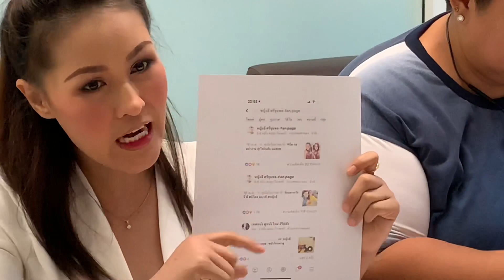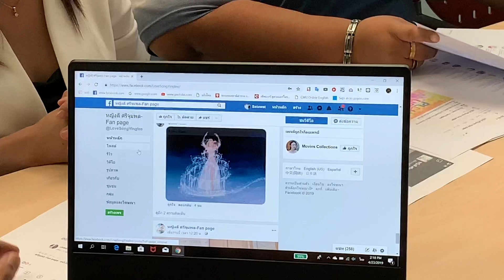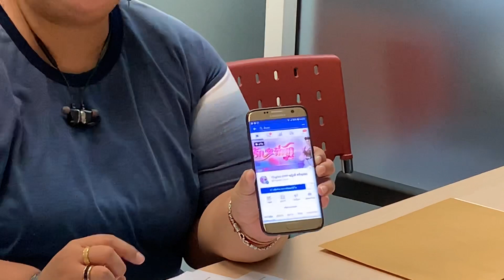หญิงลี ศรีจุมพลแจ้งความ ปอท.โดนคนเอารูปและชื่อไปสร้างแฟนเพจโพสต์คลิปลามก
หญิงลี แจ้งความ ปอท.โดนคนแอบอ้างเอารูปและชื่อไปสร้างแฟนเพจ ก่อนโพสต์คลิปลามก  ทำให้คนเข้าใจผิดคิดว่าเป็นตัวเองทำ  แถมมีอีกหลายรายเอาทั้งชื่อ-นามสกุลและภาพไปทำโปรไฟล์ขายของ แฟนเพลงบางคนหลงผิดคิดว่าเป็นตัวเองทำเจอหน้ามาทวงถามสินค้าที่สั่งซื้อแล้วไม่ได้ก็มี

เมื่อเวลา 14.30 น. วันที่ 23 เม.ย. ที่ บก.ปอท.(กองบังคับการปราบปรามการกระทำความผิดเกี่ยวกับอาชญากรรมทางเทคโนโลยี)
หญิงลี  หรือ น.ส.ธิดารัตน์ ศรีจุมพล อายุ 36 ปี นักร้องเพลงลูกทุ่งหมอลำซิ่ง ในสังกัดค่าย แกรมมี่โกลด์ ในเครือจีเอ็มเอ็ม แกรมมี่ เจ้าของฉายา ลำซิ่งเมียงู ลำซิ่งชิงเกิด  เดินทางเข้าพบ พ.ต.อ.ศิริวัฒน์ ดีพอ รอง ผบก.ปอท. ร.ต.อ.ศตวรรษ แวงแสน และ ร.ต.อ.สุโกศล ทองแกมแสง รอง สว.(สอบสวน) กก.3 บก.ปอท.แจ้งความว่า เมื่อวานนี้ได้รับแจ้งจากบรรดาแฟนเพลงสอบถามมาว่าตนเกี่ยวข้องกับเพจ"หญิงลี ศรีจุมพล-Fan page(มิวสิควิดิโอ) หรือเปล่า เพราะเห็นโพสต์แต่คลิปลามกอนาจารเต็มไปหมด
ตนได้เข้าไปตรวจสอบดูพบว่าเพจดังกล่าวมีคนกดไลท์มากถึง 57,477 คน มีคยติดตาม 1.7 แสนคน มีการนำรูปภาพของตนไปโพสต์จำนวนมาก

พ.ต.อ.ศิริวัฒน์ รอง ผบก.ปอท.กล่าวว่าคดีนี้ให้ฝ่ายสืบสวนตรวจสอบหาตัวผู้ดูแลเพจดังกล่าวเพื่อนำตัวมาดำเนินคดีตามกฎหมายเท่าที่ดูเบื้องต้นมีการใช้ชื่อและภาพรูปภาพของหญิงลีผู้เสียหายมาทำเป็นรูปโปรไฟล์และมีการปล่อยคลิปที่มีลักษณะลามกอนาจาร ดูแล้วน่าจะเข้าข่ายความผิดตาม พ.ร.บ.คอมพิวเตอร์มาตรา 14 (4) นำข้อมูลลักษณะลามกเข้าสู่ระบบฯ และอีกส่วนหนึ่งยังไม่ทราบวัตถุประสงค์แต่เท่าที่ดูแล้วทำให้ผู้เสียหายเสื่อมเสียชื่อเสียง

นอกจากนี้ยังตรวจสอบแล้วพบว่ามีการนำทั้งชื่อนามสกุลและรูปภาพของหญิงลีผู้เสียหายไปทำเป็น บัญชีFacebook ส่วนตัว แล้วมีการนำไปขายของ เช่น ขายเสื้อผ้าเป็นต้นโดยหวังให้คนซื้อคิดว่าเป็นหญิงลีเป็นคนดำเนินการเองด้วย

ทั้ง Pages และ Facebook ส่วนตัวปลอมหลายบัญชีดังกล่าวจะมีความผิดในเรื่องของการหลอกลวงหรืออาจจะเข้าความผิด พ.ร.บ.คอมพิวเตอร์ ม.14(1) ซึ่งมีอัตราโทษจำคุกไม่เกิน 5 ปี หรือ ปรับไม่เกิน 100,000 บาท หรือ ทั้งจำทั้งปรับ

ด้าน หญิงลี ผู้เสียหายฝากขอบคุณแฟนเพลงทุกคนที่ให้กำลังใจตนส่วนบุคคลที่มีการแอบอ้าง"หญิงลี ศรีชุมพล"ซึ่งเป็นชื่อของตนรวมทั้งการนำภาพตนไปใช้ตนมีความจำเป็นที่จะต้องปกป้องสิทธิ์เพราะไม่สามารถที่จะติดต่อสื่อสารเขาได้ก็แต่มีความจำเป็นที่จะต้องมาแจ้งความ
และขอขอบคุณเจ้าที่ตำรวจ ปอท.ที่ให้ประชาชนความช่วยเหลือได้เป็นที่พึ่งให้ความช่วยเหลือในการดำเนินคดีด้วย